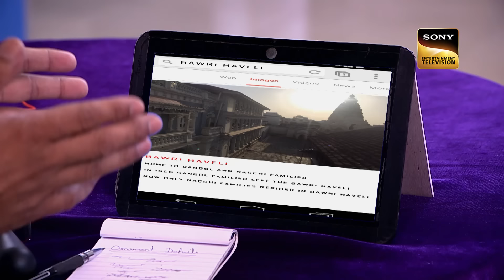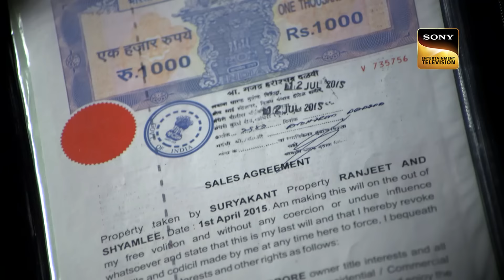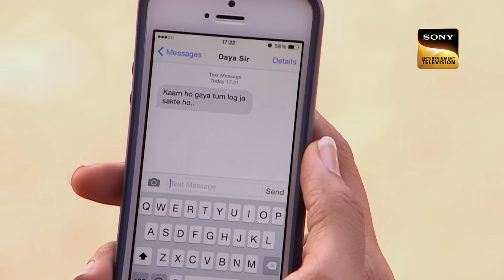गंभीर हालत में Daya पहुंचे एक Haunted हवेली | CID | सी.आई.डी. | Latest Episode | 18 Sep 2024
Daya is sure that the workers of the haveli are on a hunt for someone outside. His fears prove true when the attack of a young woman happens in the town. Daya informs the team about staying undercover and CID makes a plan to solve the mystery. Will they be successful?